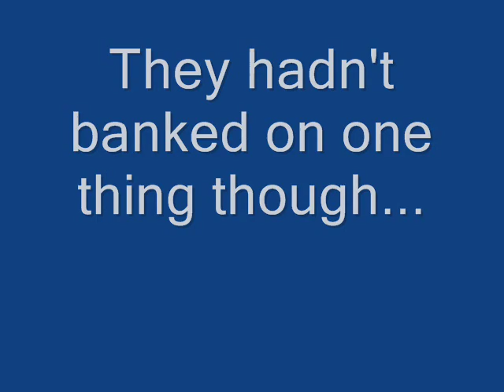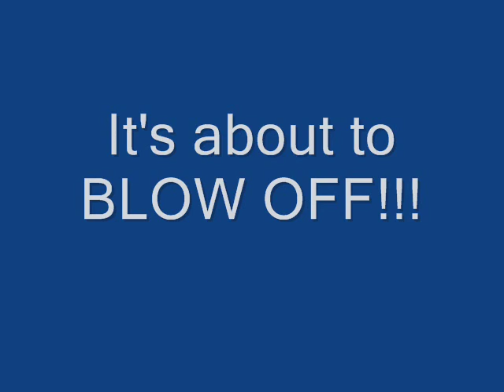James Casbolt and Miles Johnston have a Fast Blast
Another Prism Wizard event horizon. I'm concerned they might be reptiles. Very persistant in emails. Communication has become strained. Need more water.